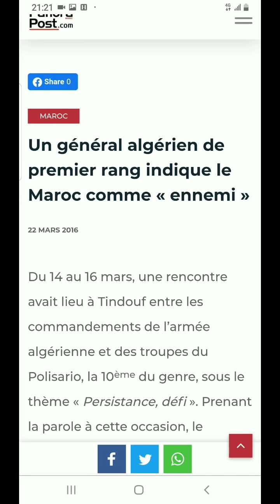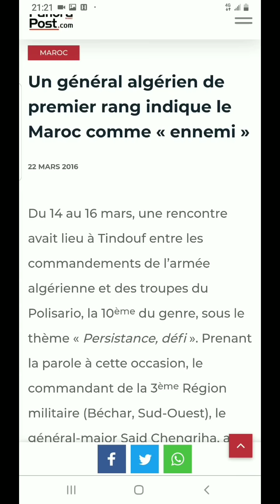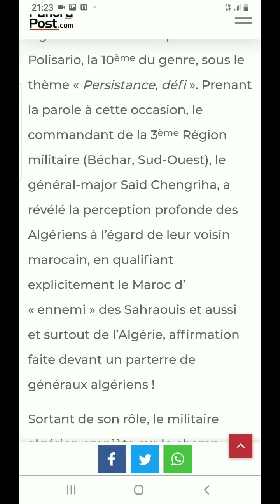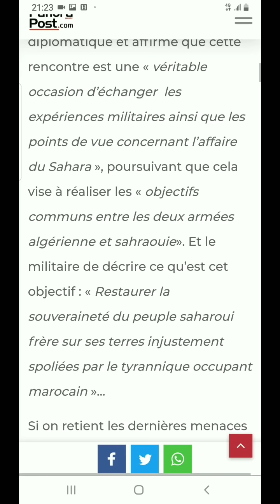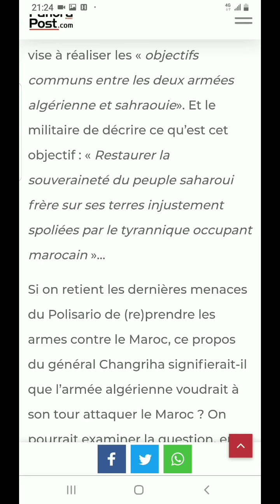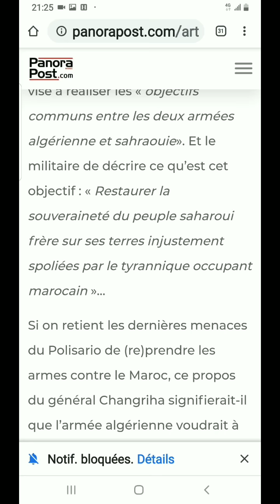المغرب الجزائر: من جانبي كمغربي سأعطيهم القمل كاعتذار Maroc Algérie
La presse et les réseaux sociaux n’en ont, ce mercredi 13 mai, que pour le consul général du Maroc à Oran et une vidéo qui lui est attribuée, dans laquelle il aurait qualifié l’Algérie de «pays ennemi».

Tout a commencé quand le diplomate marocain a reçu, le lundi 11 mai devant le siège dudit consulat général, un groupe de nos concitoyens bloqués dans le pays voisin à cause du coronavirus et qui demandaient à être rapatriés chez eux.